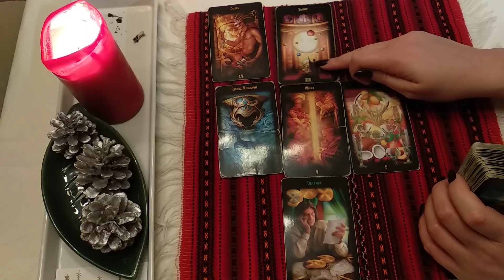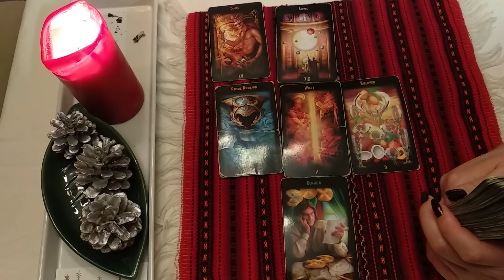Karty Dnia Poniedziałek 7.01.2018